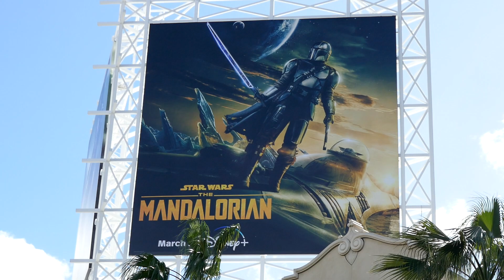Star Wars Mandalorian Billboard Hollywood LA California USA February 22, 2023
Star Wars Mandalorian Billboard Hollywood LA California USA February 22, 2023 Disney March 1